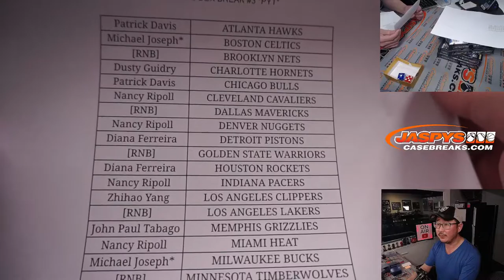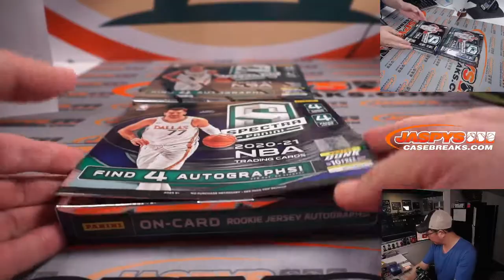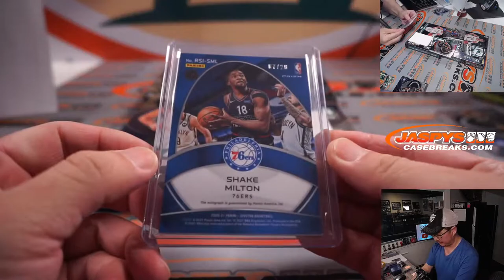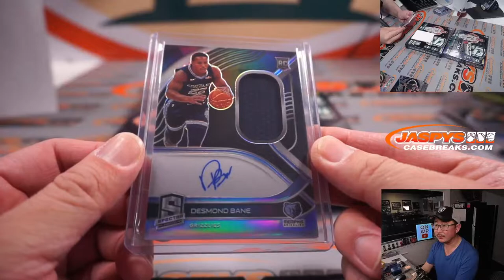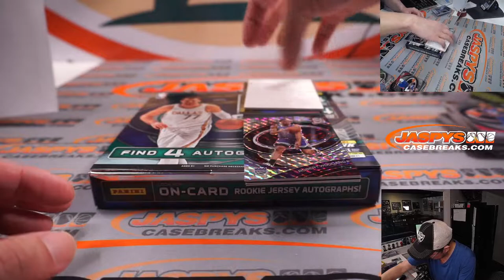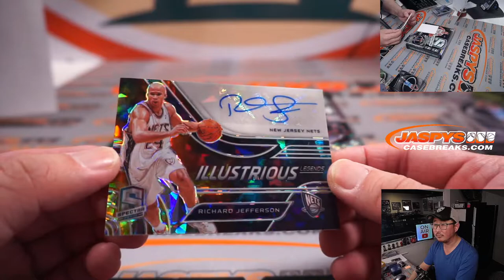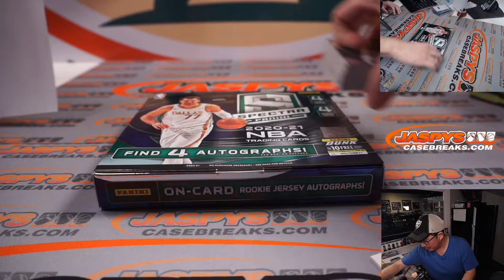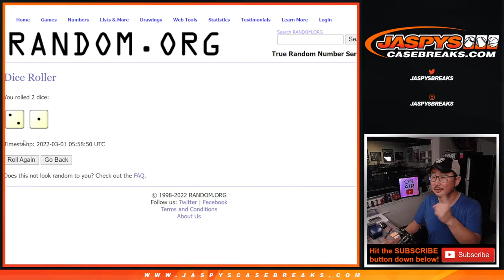M, 02.28.22 ~ 2020-21 PANINI SPECTRA BASKETBALL 2-BOX BREAK #3 *PYT*